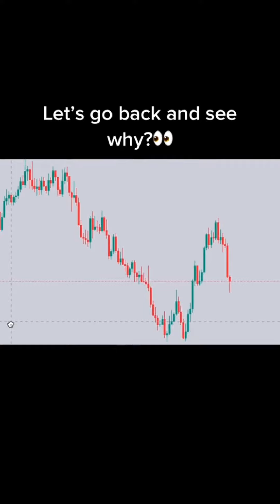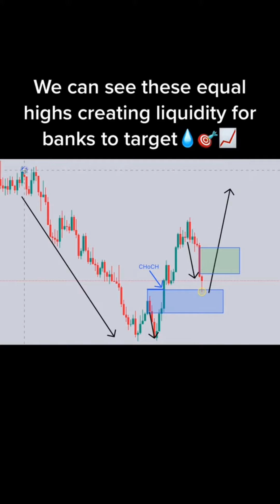Collection of Forex Trading